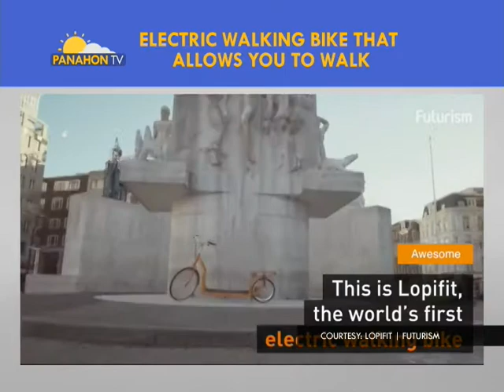Panahon.TV | July 26, 2016, 1:00PM (onNews@1)